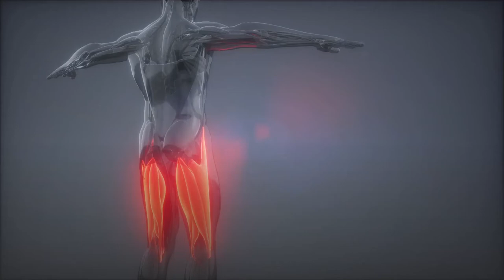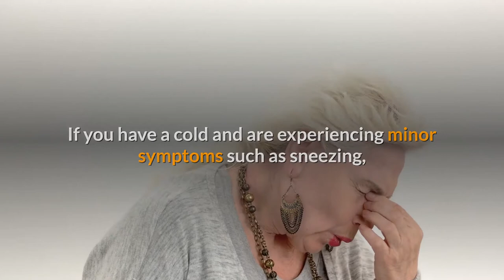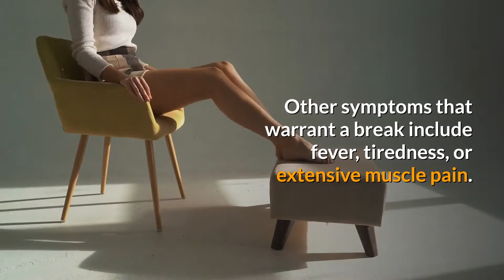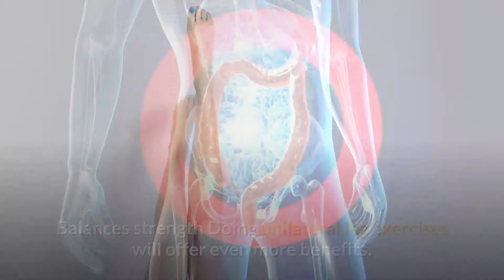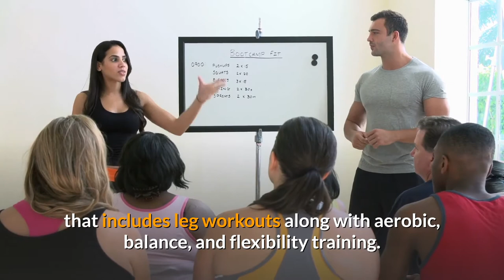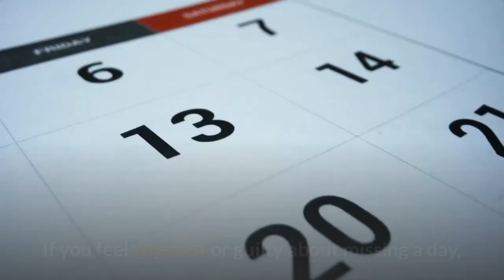Workout ll Workout at home II Why Do People Say to Never Skip a Leg Day? ll HEALTH TIPS 2020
It’s often said that you shouldn’t skip a leg day. Leg workouts are important for several reasons, yet they are sometimes neglected in favor of upper-body workouts.

Instead, you should follow an exercise program that supports a balanced body, which includes having a strong, stable foundation.

Read on to take a look at some of the reasons you should work your legs daily, the benefits, and when it’s okay to take a break.

Why you shouldn’t skip leg day
Leg workouts are an important aspect of a balanced, whole-body fitness routine that builds strength, speed, and stability.

It’s important to stay consistent with your leg workouts since these large muscles are an integral part of your overall fitness. Plus, it’s easier for your body to adapt to the workouts and develop good habits that will help you to meet your fitness goals.

Strong leg muscles keep your body balanced, which isn’t possible if you focus solely on your upper body.

Working your glutes, quads, and hamstrings with exercises such as deadlifts, squats, and lunges helps to maximize and boost athletic performance.

Avoid overtraining your quads and balance your routine to target your glutes and hamstrings as well.

Lower-body muscles create a strong, stable foundation. Rooting your lower body into the ground helps to create resistance that travels upward into your core and upper body.

You utilize lower-body strength to do all types of movements, including upper-body movements such as throwing, batting, or reaching overhead.

When you should skip it
Go ahead and skip a leg workout day if you are very sore, have a potential injury, or are feeling under the weather. This may include feeling very tired.

If you have a cold and are experiencing minor symptoms such as sneezing, a runny or congested nose, or a sore throat, you can still work out. But you should reduce the duration and intensity.

Skip your workout altogether if your symptoms include chest congestion, a stomachache, or a dry cough. Other symptoms that warrant a break include fever, tiredness, or extensive muscle pain.

Pushing yourself too much may slow down your healing trajectory or cause an injury, so take it easy when you’re feeling unwell. Taking time off will help to ensure a speedy recovery.

👢👠👙😍👙Women Are Having A Lot Of Bad Sex During COVID, Study Finds II HEALTH TIPS 2020👙😍👠👢😋💑👘
🔥🔥🔥Top 5 pressure points for female orgasm II Weigh loss II women fitness II women Medical Health🔥🔥🔥